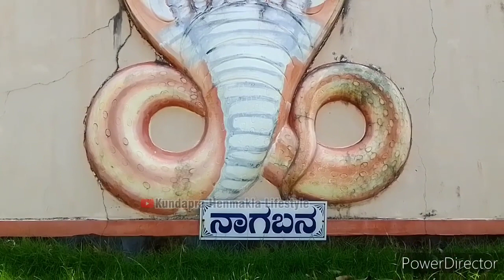ಶ್ರೀ ಮಹಾಲಿಂಗೇಶ್ವರ ದೇವಸ್ಥಾನ ಕರ್ಜೆ - ಉಭಯ ಲಿಂಗಗಳಿರುವ ಕಾರಣಿಕ ಕ್ಷೇತ್ರ/Shri Mahalingeshwara Temple Karje